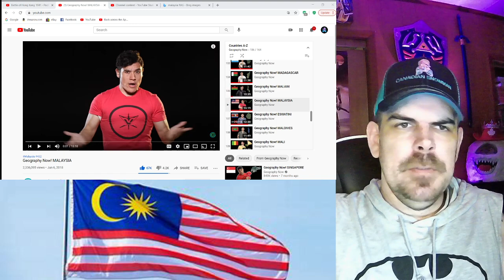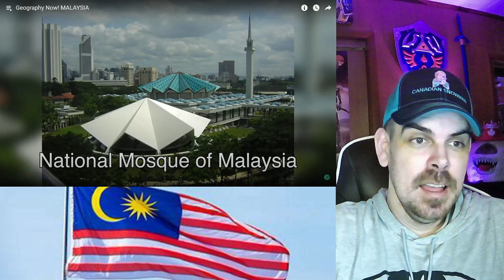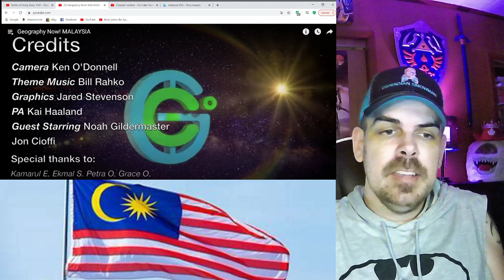Geography Now! MALAYSIA REACTION